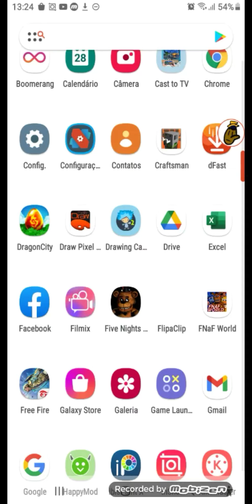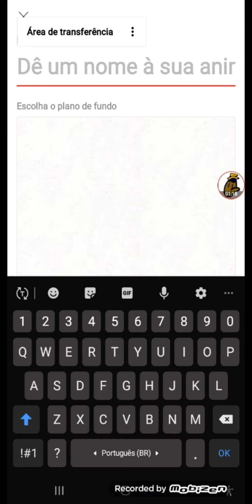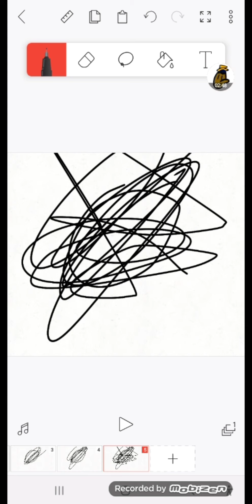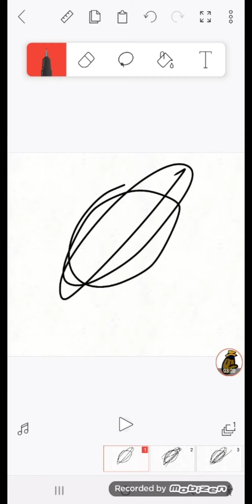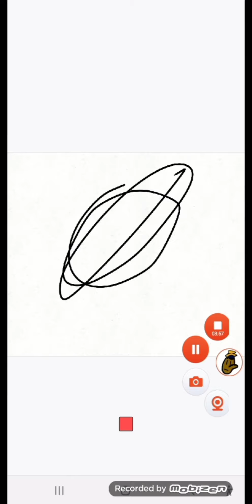video emsinando a antonio como colocar lento